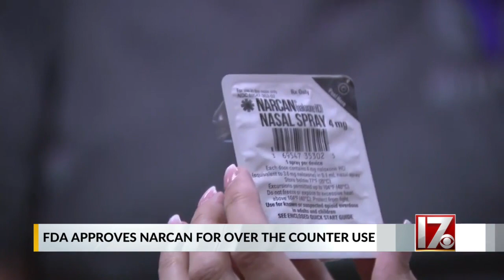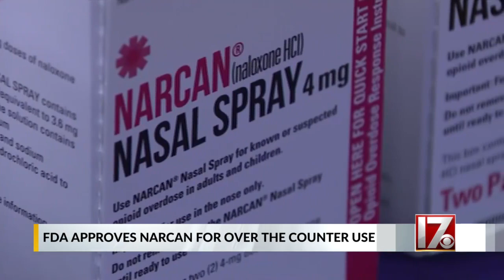NC families of fentanyl victims advocate for more state action to fight opioid crisis